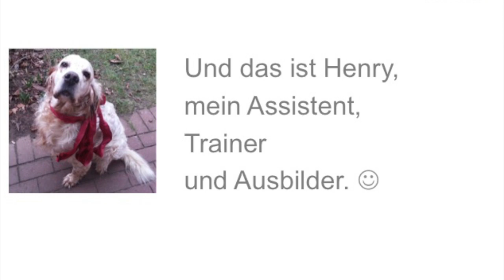Tödliche Medikamente für Hunde: Was kann passieren, wenn Ihr Hund Ihre Tablette veschluckt?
Medikamente für Menschen können für Hunde tödlich sein! Aspirin, Paracetamol oder Ibuprofen etc.: Manche können tödlich sein, andere z.B. zu einer Magenblutung oder Lebervergiftung führen!

Impressum

Angaben gemäß § 5 TMG:

Gabriele Engelbart
Tierheilpraktikerin
Hundephysiotherapeutin
Am Sportzentrum 4a
21522 Hohnstorf